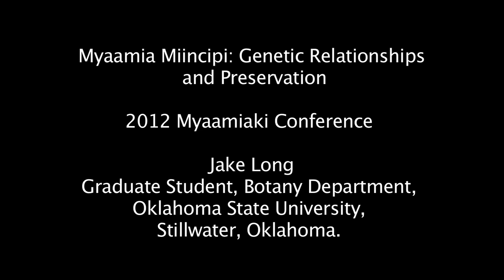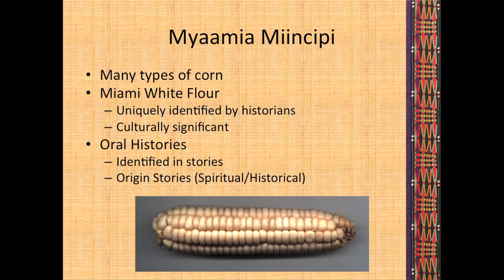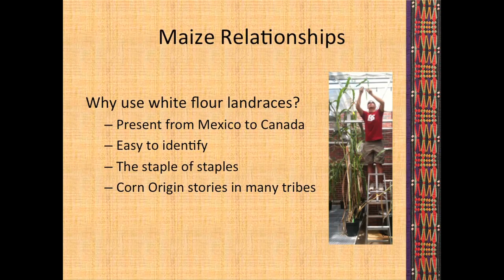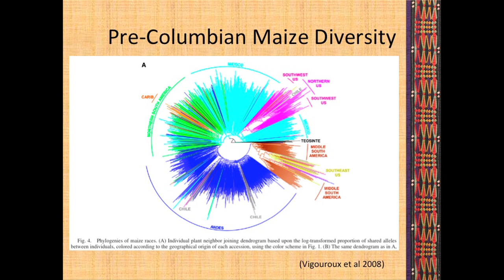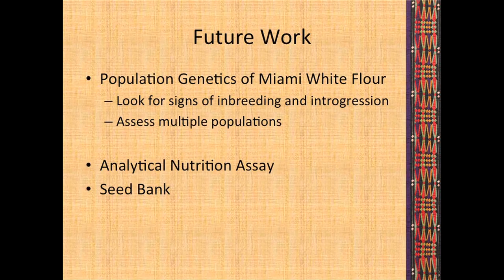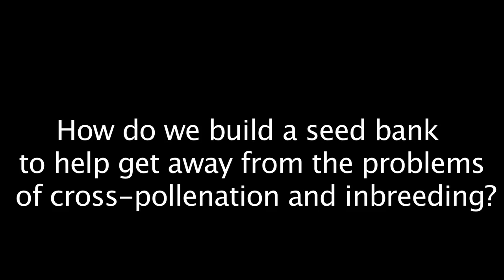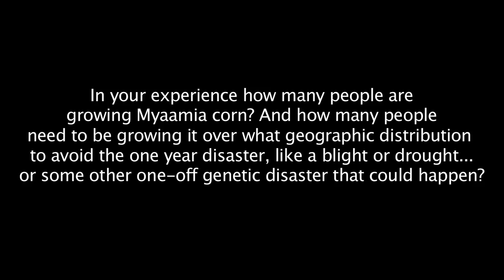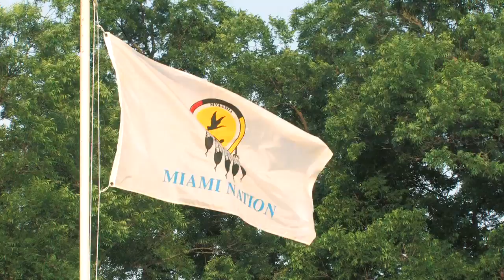Myaamia Miincipi: Genetic Relationships and Preservation - Jake Long - 2012 Myaamiaki Conference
Myaamia Miincipi: Genetic Relationships and Preservation

Jake Long

Graduate Student, Botany Department
Oklahoma State University, Stillwater, Oklahoma.

The Miami people have endured many challenges and adapted to many changes. Miami White Flour has endured with our people, and is a symbol of our cultural rejuvenation. Miami corn is a significant part of our culture, and surfaces in our language in a variety of ways. This presentation will address the relationships between white flour landraces of corn and their diversification/dispersal from Mexico to Canada, as well as the population genetics of Miami White Corn. Genetic patterns can be used to infer historical explanations of trade networks, breeding practices, relationships between tribes. The population genetics within Miami White Flour hold information about inbreeding, introgression, and diversity; all important to current preservation efforts.